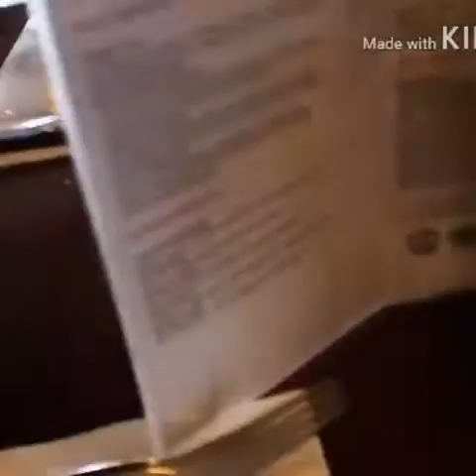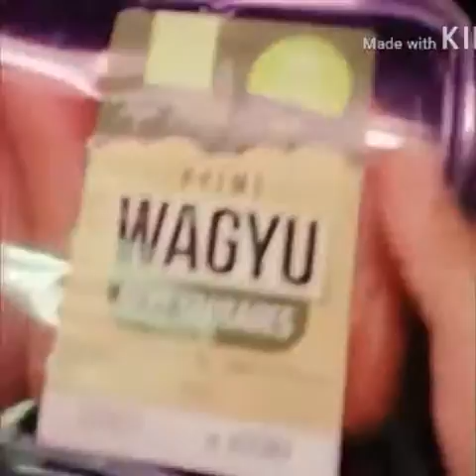Monday Lunch /Groceries/FittingroomFun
Happy Monday from Australia 👄